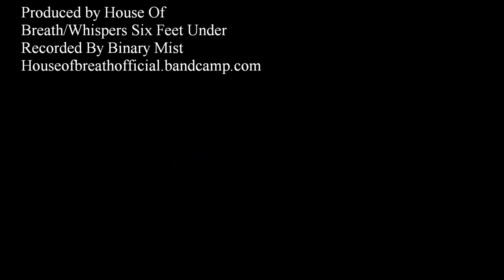House Of Breath - Bane Of The Seeker (Alternate Mix Version)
House Of Breath
Bane Of The Seeker
Alternate Mix Version
Line Up For This Track:
Sara Rose bass
Ron P. Wolfbird guitars and vocals
JP Moonseeker drums
Andrew Synths Fill In
Irv Back up And Fill In Guitars

Recorded By Binary Mist
Whispers Six Feet Under Lotus Shadow Society

Track now open for stream n download  Houseofbreathofficial.bandcamp.com